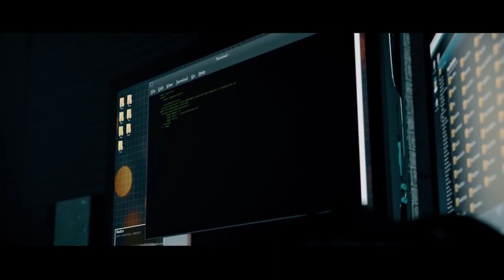PAY DAY 2 - Official Trailer ( Nintendo Switch ) - 2018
PAY DAY 2 -  Official Trailer ( Nintendo Switch )